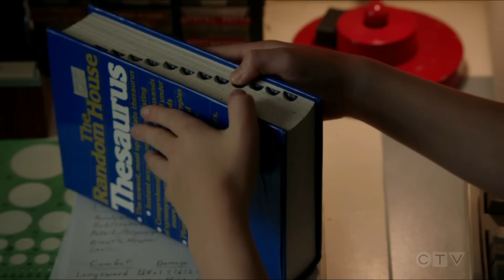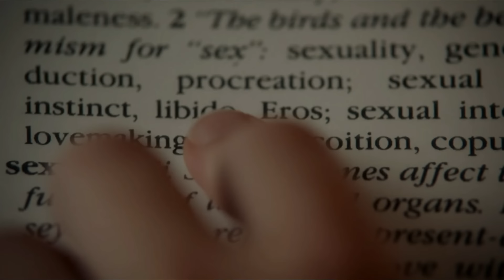Missy asks some uncomfortable questions on sex | Young Sheldon Season 5 Episode 6 NEW!!!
Sheldon 05x06 Young Sheldon Season 5 Episode 6